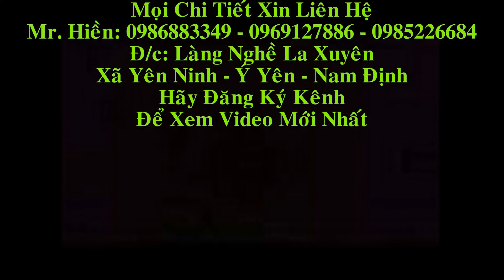Bộ Bàn Ghế Louis gỗ Mun Nam Phi chọn Vân, a Minh ( Hải Phòng). Đồ Gỗ Hiền Lanh